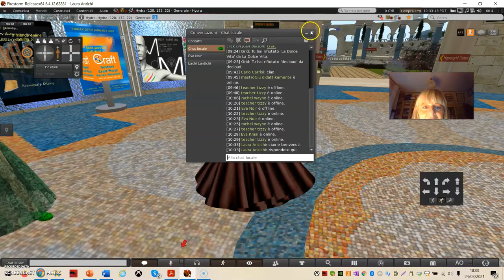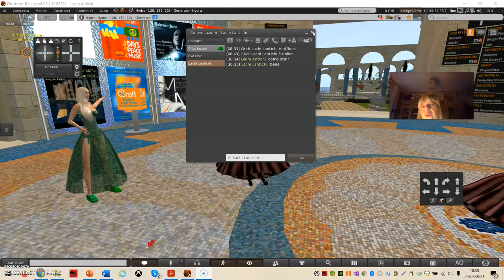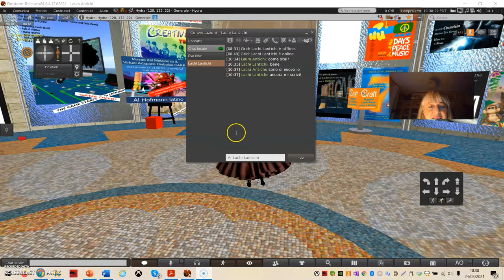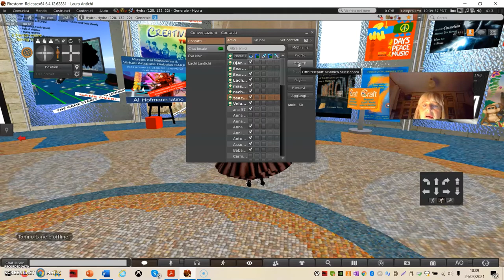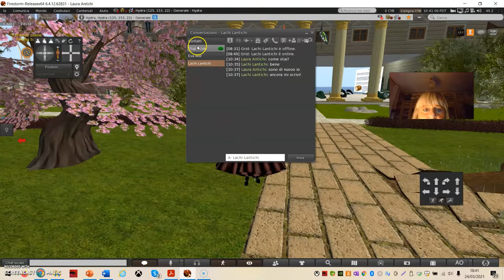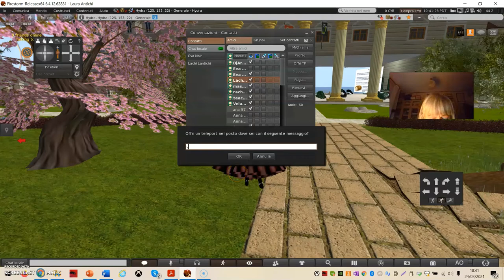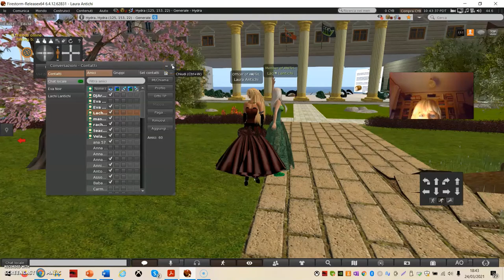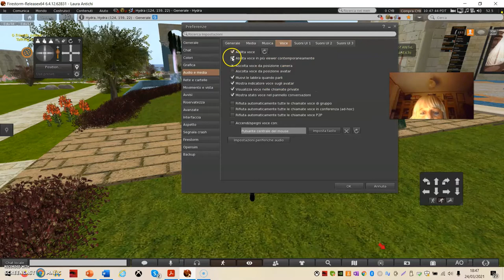Comunicare in OpenSim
Chat, audio, IM ed altro